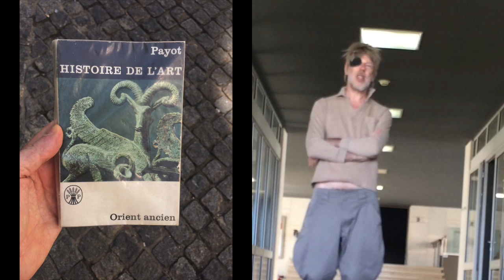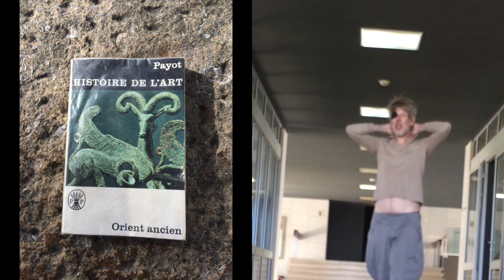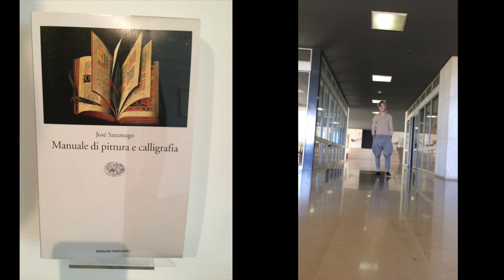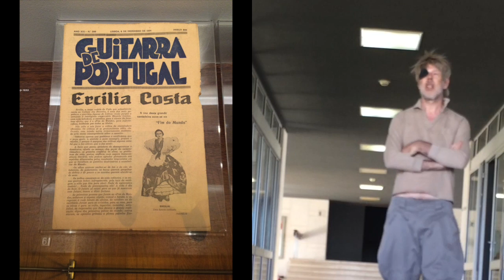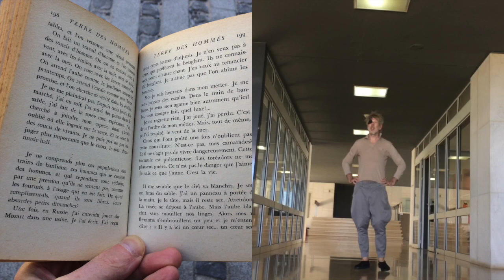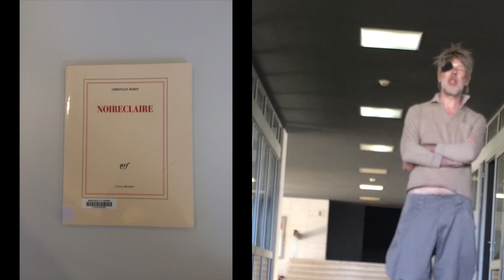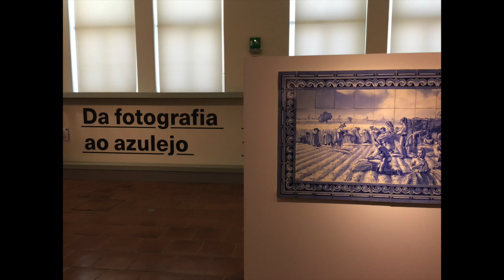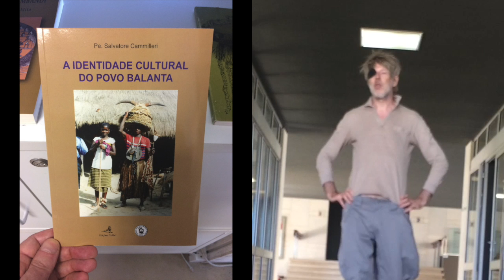Open University: Saudade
The lecturer is on the north bank of the Tagus River, getting mistaken for Portugal's national poet.